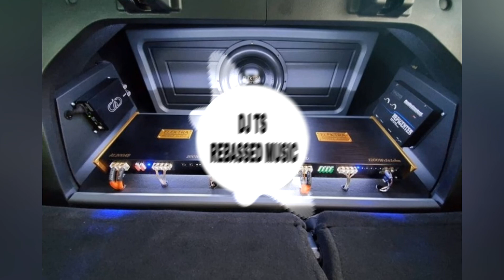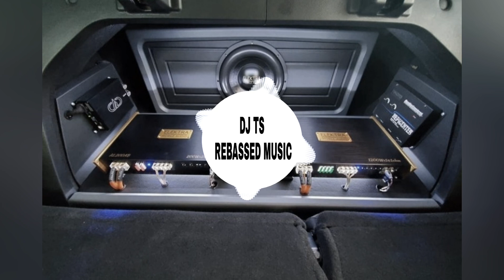(28hz and up) Cardi b - Bodak Yellow Rebassed by DJ TS